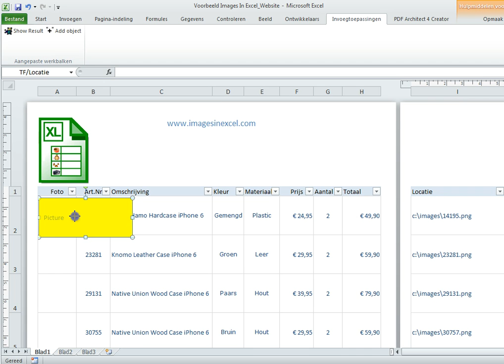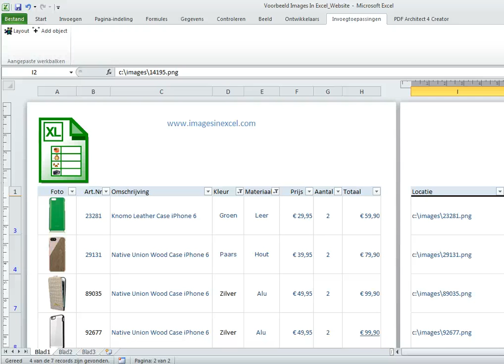Images In Excel toevoegen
Automatisch afbeeldingen toevoegen op basis van een disklocatie en/of hyperlink. Inclusief sortering. Zie voor meer info of een gratis trial versie.